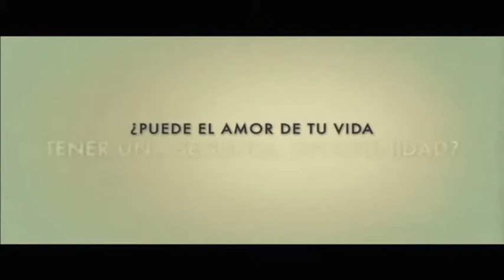Todos los dias de mi vida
"Todos los días de mi vida" es un drama romántico basado en hechos reales, centrado en una pareja que, poco después de casarse, tiene un accidente de coche. Debido a ello, la mujer se queda en estado de coma. Cuando despierta, no se acuerda de su matrimonio ni de quién es su esposo, de tal modo que éste tendrá que conquistar de nuevo su corazón. El problema llega cuando la mujer inicia un romance con un antiguo novio.